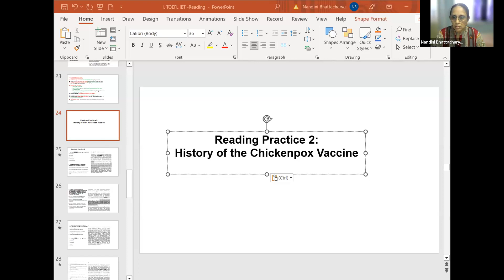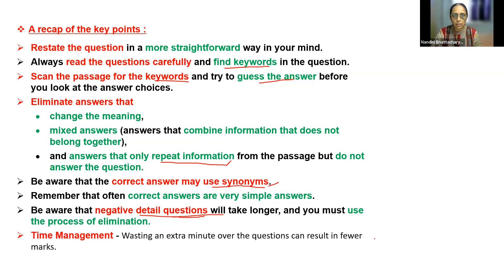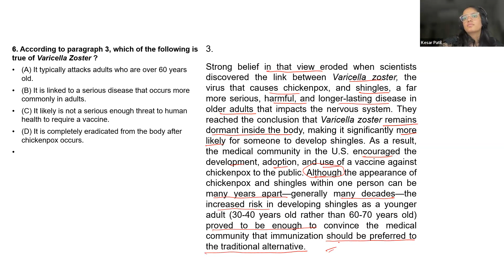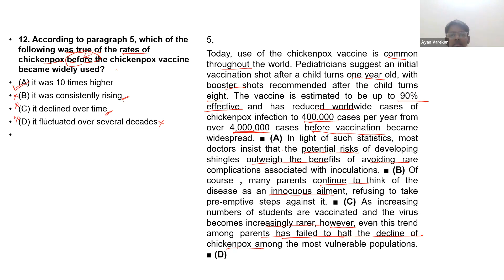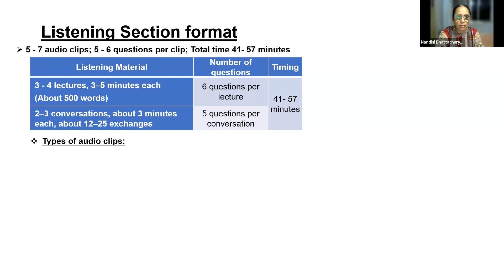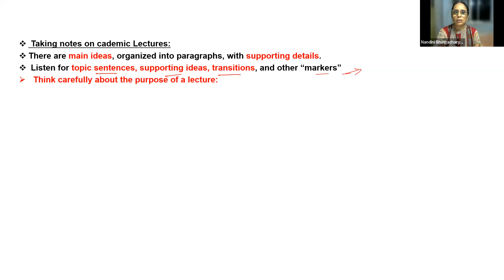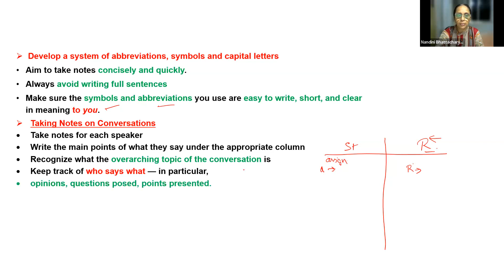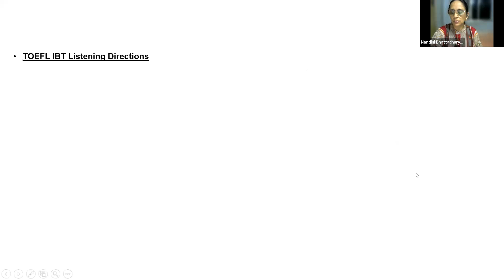KHR24 - B08 TOEFL NB 18/10/2023 - Writing Session 01